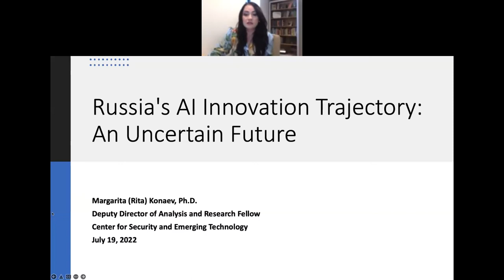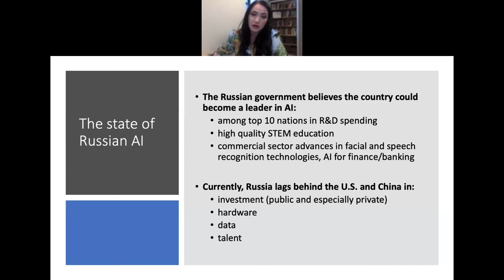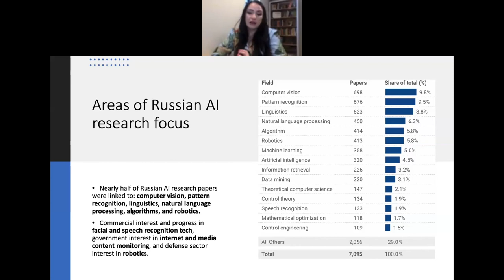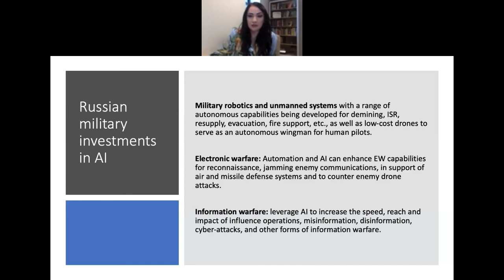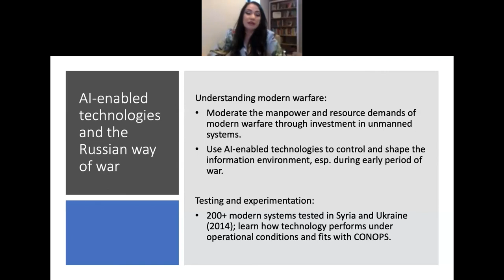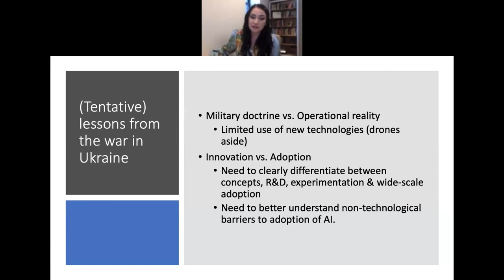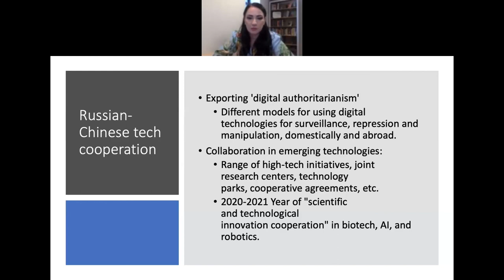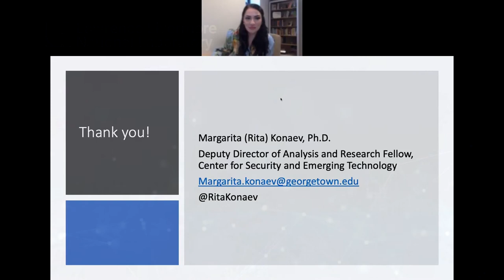CGSR | Russia’s AI Innovation Trajectory An Uncertain Future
Abstract: While Russia lags behind the United States and China in artificial intelligence development and integration, in both commercial and military applications, the Russian leadership has identified AI as a strategic technology, directing resources to shore up AI research, improve data management, buttress computing capabilities, and invest in tech talent. Over the past decade, the Russian Ministry of Defense has set up a network of research and development organizations focused on innovation in emerging technologies such AI, with notable progress in areas such as military robotics, electronic warfare, and information warfare. Russia’s war in Ukraine, however, has exposed systemic problems throughout the nation’s defense apparatus. The ineffectiveness of the Russian forces and the abysmal state of their equipment has raised serious doubts about the success of the Kremlin’s military’s modernization efforts and ability to integrate advanced technologies into complex operations. Moreover, the extensive sanctions imposed by the United States and Europe are said to significantly undermine Russia’s ability to source components for its sophisticated military systems, which the indigenous defense-industrial base is largely unable to provide. What is the future of Russia’s military modernization efforts, especially in advanced technologies such as artificial intelligence and autonomy? This talk will provide an overview of Russia’s AI ecosystem, focusing on advances in military applications of AI, assess Russian advanced technology capabilities in the context of the war in Ukraine, as well as reflect on how Western sanctions may impact Russia’s AI innovation trajectory.

Bio: Dr. Margarita Konaev is Deputy Director of Analysis and a Research Fellow at Georgetown’s Center for Security and Emerging Technology (CSET) interested in military applications of AI and Russian military innovation. She is also an Adjunct Senior Fellow with the Center for a New American Security. Ms. Margarita’s research on international security, armed conflict, non-state actors and urban warfare in the Middle East, Russia and Eurasia has been published by the Journal of Strategic Studies, the Journal of Global Security Studies, Conflict Management and Peace Science, the French Institute of International Relations, the Bulletin of the Atomic Scientists, Lawfare, War on the Rocks, Modern War Institute, Foreign Policy Research Institute and a range of other outlets.

LLNL-VIDEO-837842